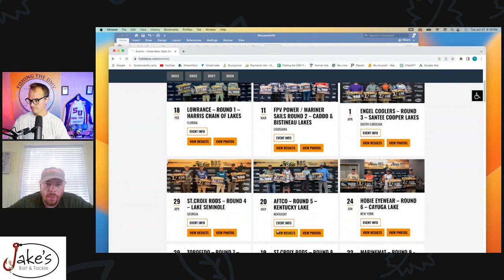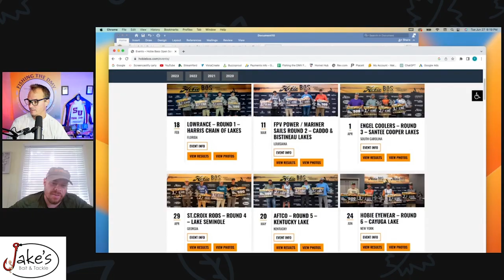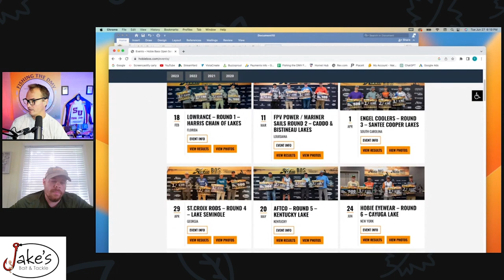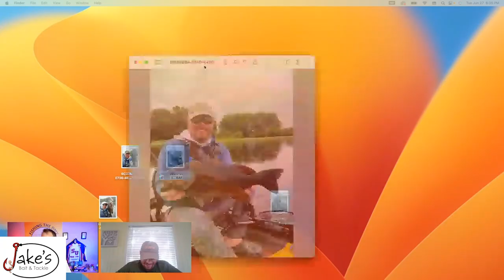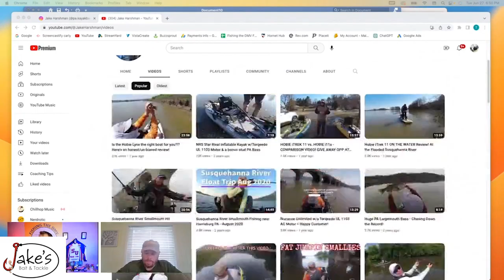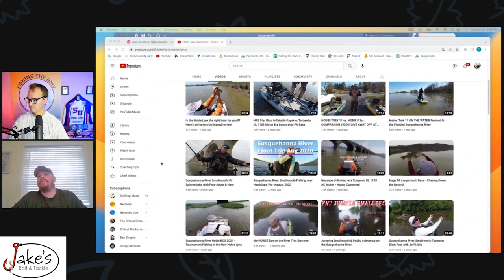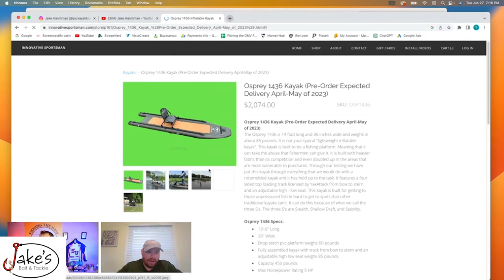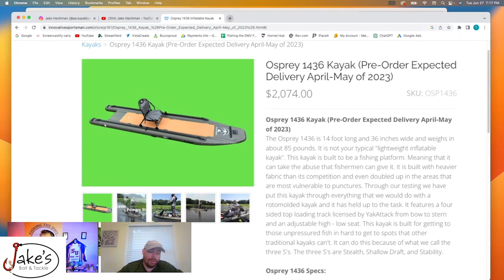Susquehanna River Fishing with Jake Harshman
On this exciting episode of Fishing the DMV, I talk Susquehanna River with seasoned angler, Jake Harshman. Jake has an impressive track record in the Hobie Bass Open Series National Kayak Trail finishing 4th last year when they stopped at the Susquehanna. Jake's fishing skills are nothing short of remarkable. Not only does he excel at national competitions, but he also actively participates in the local scene, taking part in the Mid Atlantic Kayak Bass Fishing Trail and the Delaware Paddlesports Kayak Bass Fishing Series. Get ready for an exciting exploration of fishing prowess and breathtaking kayak angling adventures!